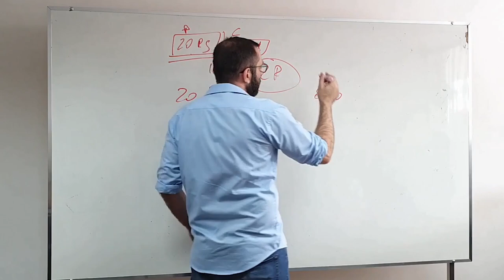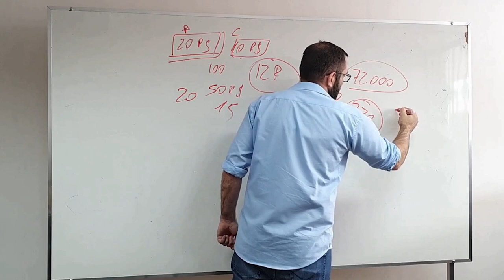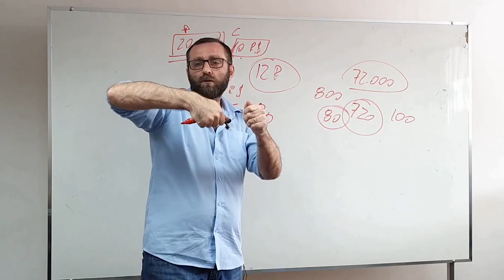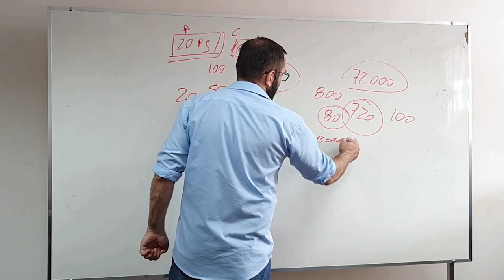Dicas de Vendas #2